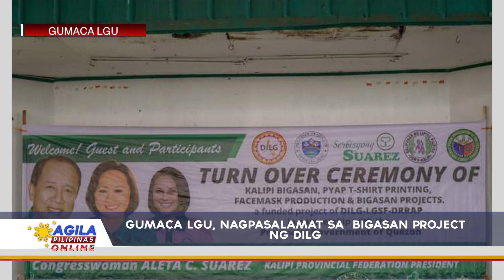Gumaca LGU, nagpasalamat sa Bigasan Project ng DILG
Sa pagtutulungan ng Department of Interior and Local Government (DILG) at Pamahalaang Panlalawigan ng Quezon ay matagumpay na nailipat sa pangangalaga ng Pag-Asa Youth Association of the Philippines (PYAP) Municipal Federation Officers ang Bigasan Project.

Ito ay nasa ilalim ng Local Government Support Funds-Disaster Reconstruction Rehabilitation Program (LGSF-DRRAP) na may layuning tulungan ang mga lokal na pamahalaan sa pagpapatupad ng mga programa nito para sa mamamayan.